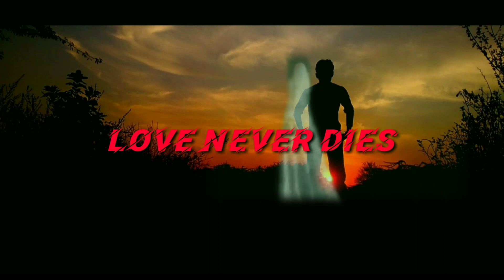Lovebirds - short film | zero budget film | Shree Daharwal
🎯 video editing
 🎯 Whatsapp status
🎯 Capcut video editing tutorial
 🎯 Kinemaster tutorial
 🎯 Alight tutorial
🎯 Video Editing - and many more in-demand skills.

On instareel @shreedaharwal